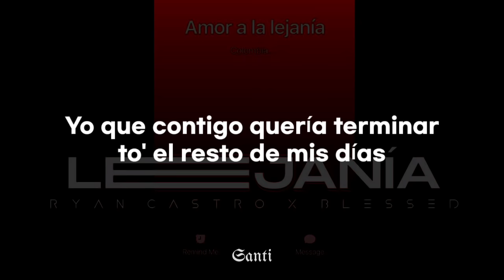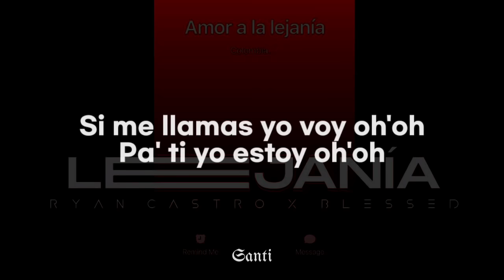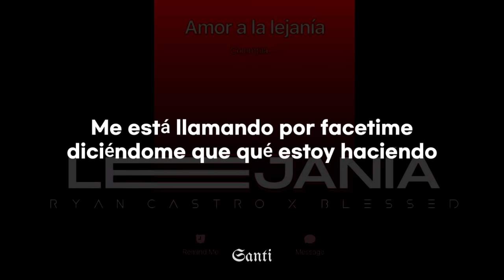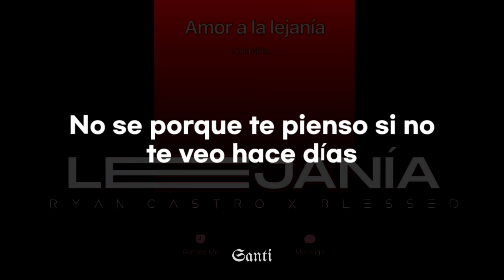Ryan Castro, Blessd - Lejanía || LETRA🖤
King Records
SOG
Romantic Style
Esto es pa' ti
Es El Cantante del Ghetto
Tú sabes quien
For you my love
Pa' que no olvides cuánto te pienso (Yey-yeh-yeh)

Me está llamando por FaceTime
Diciéndome que qué estoy haciendo
Yo no sé por qué me cela
Si no te veo hace tiempo

Es un amor en la lejanía
No estás conmigo y te siento mía
No sé por qué te pienso
Si no te veo hace día'
Si no te veo hace día' (Hecho en Medellín)

Y que ironía, quién lo diría (Ah)
Yo que contigo quería terminar to' el resto de mis días
Y ahora estás triste y vacía
Conmigo era tanto calor y con él las noches tan frías (Frías)
Y sólo yo quiero volver a tocarte
Una y otra vez
Y dime yo dónde te busco, mujer
Pa' volver a tocarte (Shh)

No estás conmigo y te siento mía (Eh-eh)
Si no te veo hace días

Si me llamas yo voy ho-hoy
Pa' ti yo estoy, ho-hoy
Tu cuerpo me enamoró, oh, oh
Toda' las noche' pienso en tú y yo
Todo' los días en tu Instagram
Si tú cantaras yo fuera tu fan
Postea una foto y yo le doy like
Pero qué impotencia no poderla tocar

Dime cuál es tu intención, si esto es un juego, mami
Amor a la distancia no es saludable
Tengo el corazón negro como tú también
Pero de este romance no somos culpables
Pero de este romance no somos culpables (No, no, no, no)

Pa' este amor que tenemos en la distancia
De Ryan Castro con BLESSD
King Records, mi amor
Dímelo, SOG
El futuro del género
Tu sabes quien
Blessd
Dímelo, Ara
JuaanK